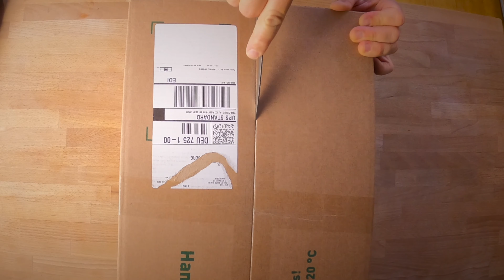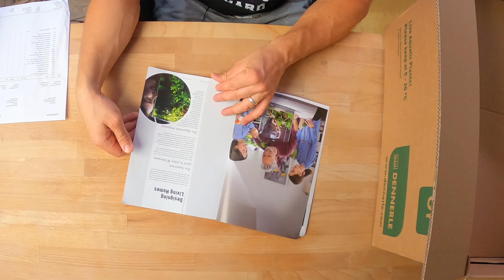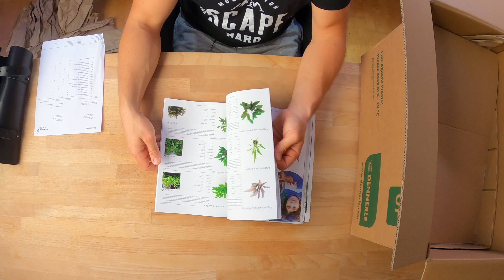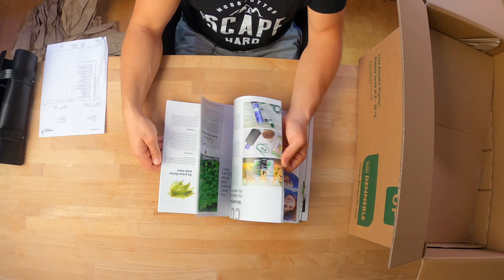Neue Aquascape Projekte - unboxing Dennerle Plants - neues Iwagumi und nature style Aquarium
In diesem Video stelle ich euch meine beiden neuen Aquascape Projekte vor und werde mit euch gemeinsam die Pflanzen unboxen und erklären, was ich mit ihnen genau bei welchem Aquascape vor habe..

Vielen Dank an dieser Stelle an Dennerle Plants fürs Sponsoring der Pflanzen

Weitere Infos zum bereits laufenden Dark Start bekommt ihr hier:

Aquascape ohne Algen, Nitrit Peak und Wasserwechsel! Dark Start Methode...klappt das wirklich?!

Mein Ziel ist es für euch eine verlässliche sowie nachhaltige Quelle der Inspiration, der Unterhaltung sowie natürlich auch der Information nicht nur rund um das Thema Aquascaping sein zu dürfen.